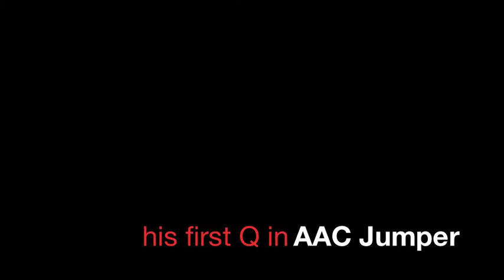Quiz TaG Jan 17 2015 first jumpers Q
Finding our groove! Success with our first Starters Jumpers Q in AAC and a mighty fine attempt at Standard too. missed our Dw :)